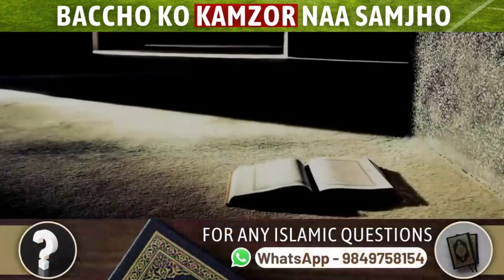BACCHO KO KAMZOR NA SAMJHO II by Muhammad Kazim